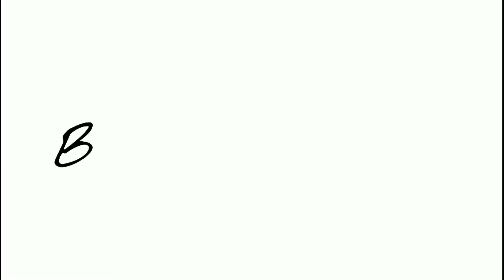RMC-27 Wooden Full Covered Royal Style Luxury Room Chair || In Colorful Fabric || @Bhartiye Art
Bhartiye Art Handicraft - India's top manufacturer in premium and Royal furniture industry. Amazing Handicraft artwork with years of experience makes Bhartiye art stand distinguished in the Royal Victorian furniture industry.

Our products have been used in a number of Indian Tv Serials and programs as well as a number of big Bollywood movies / Telugu movies / Tamil Cinema / Bhojpuri Films / big firms like Patanjali / reliance etc.
We have a 1Lakh + customer data which is satisfied with our product.

* We are delivering the product to all over INDIA and Internationally also (Export)
* WOOD   = Solid Teak
* POLISH =  [It can be customized as per requirement]
* FABRIC =  [It can be customized as per requirement]

                                     HOPE YOU LIKE OUR PRODUCT